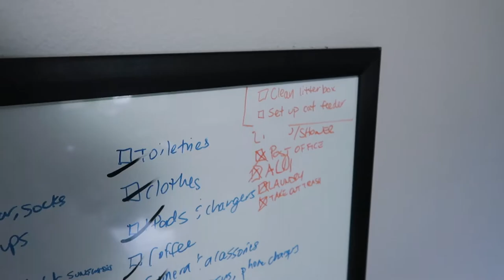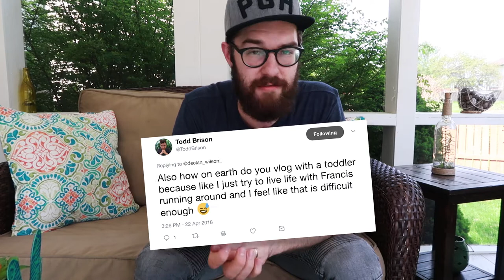We're headed to Frederick MD!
Quick trip to Erica's hometown, Frederick Maryland to celebrate Cinco de Cuatro. Just kidding, we're here for Baby Boo's sprinkle.

Declan Vlog 025 | May 4, 2018